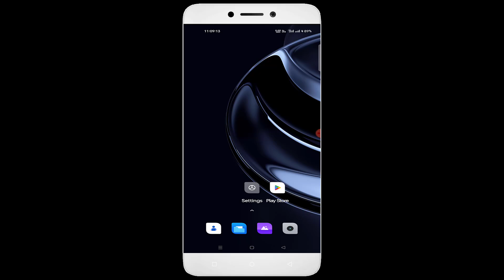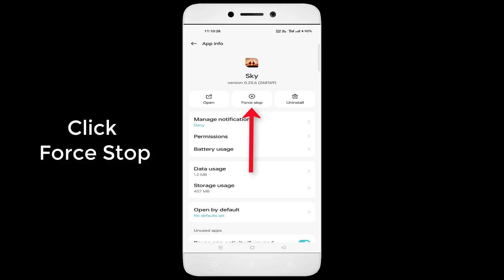Sky Game Hanging Issue - Sky Children of the light Game Hanging Issue